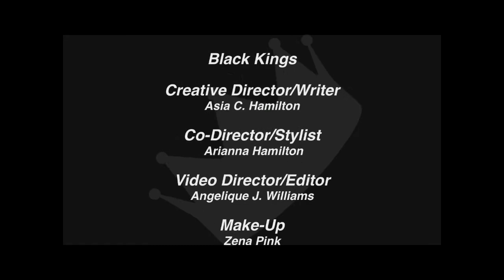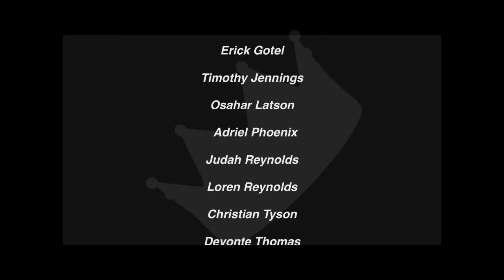Black Kings 👑/Spoken word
WHAT IS UP BLACK HEART GANG!
In today's video, I am dedicating this piece to our BLACK KINGS! I believe it’s time to honor our Black Kings as Black Queens!

Stylist: Arianna Hamilton
MUA: Zena Pink MUA
Videographer: Let Art Breathe

Personal Instagram- @asiac__

Business Instagram- @createyourchanel